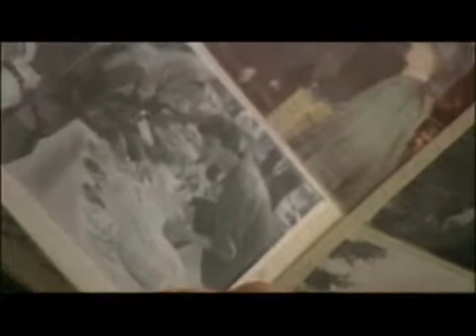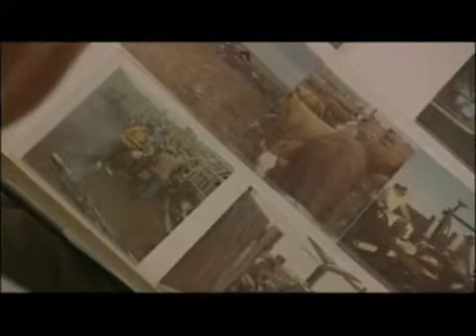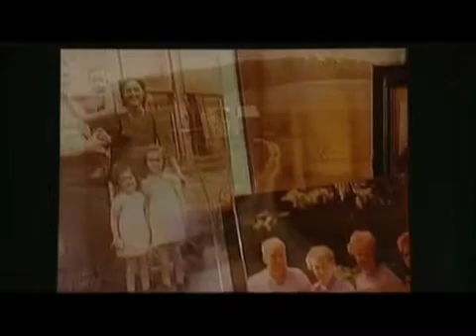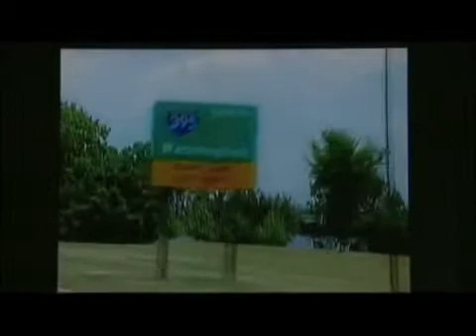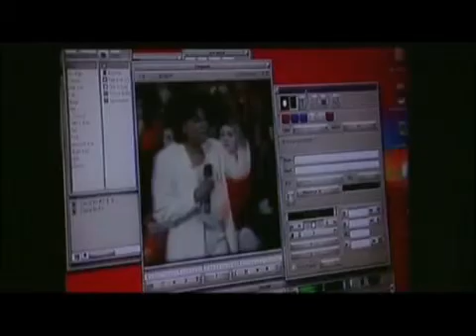Meat the Truth Part 5 or 8 HD Movie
- Please join the fight against global warming.

Meat the Truth is a high-profile documentary which forms an addendum to earlier films on climate change. Although such films have succeeded in drawing public attention to the issue of global warming, they have repeatedly ignored one of the most important causes of climate change: the intensive livestock production. Meat the Truth draws attention to this by demonstrating that livestock farming generates more greenhouse gas emissions worldwide than all cars, lorries, trains, boats and planes added together.